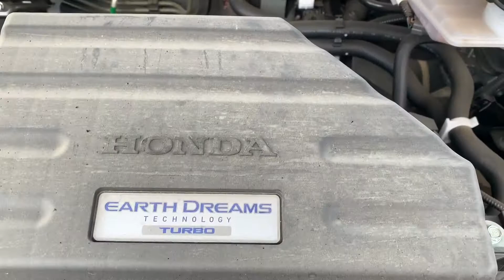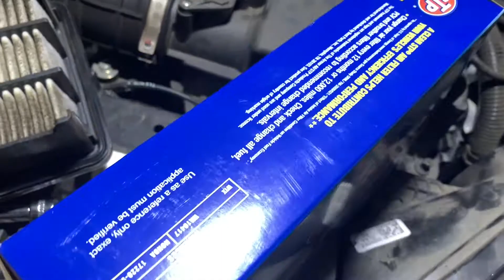Hágalo tú mismo. Cambio de filtro de aire 2019 Honda CRV motor 1.5L turbo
Como cambiar el filtro de Aire en un 2019 Honda CRV con motor 1.5L con turbo